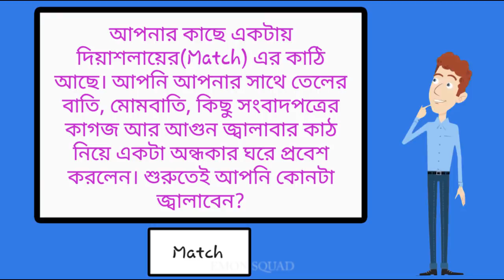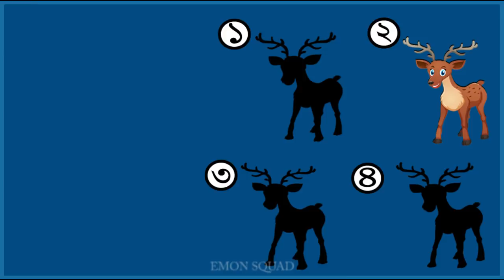৬ টি মজার ধাঁধা। TOP 6 RIDDLES QUESTION | DHADHA | EMON SQUAD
৬ টি মজার ধাঁধা। TOP 6 RIDDLES QUESTION | DHADHA | EMON SQUAD
∆ ধাঁধাঁ পাঠাতে নিচের Facebook page link এ Click করুন ⤵

∆ আপনার একটি প্রতিভা আছে? আপনি ধাঁধা এবং পাজল সমাধান করতে পারেন ? আপনি যদি গণিতের গেমগুলি সমাধান করতে ও IQ পরীক্ষা উপভোগ করতে চান তবে আমাদের চ্যানেলের এই ভিডিও এবং অন্যান্য ভিডিওগুলি আপনার জন্য ।

∆ We Will Solve Your Issues within few hours,